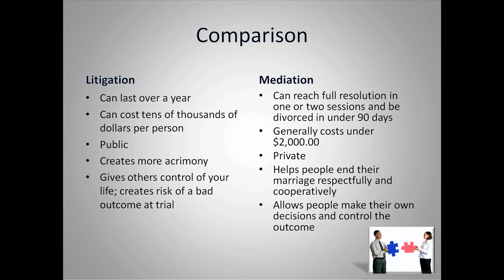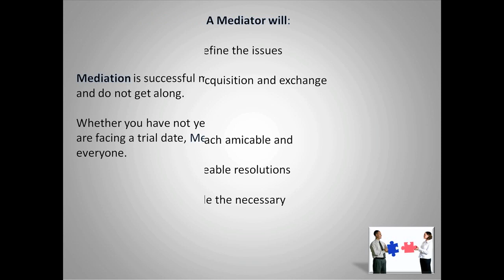Family Law Mediation in Arizona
If you are getting divorced in Arizona you do not have to slug it out in court. Mediation is an option that is gaining in popularity. Mediation is typically less expensive and less time than litigation.